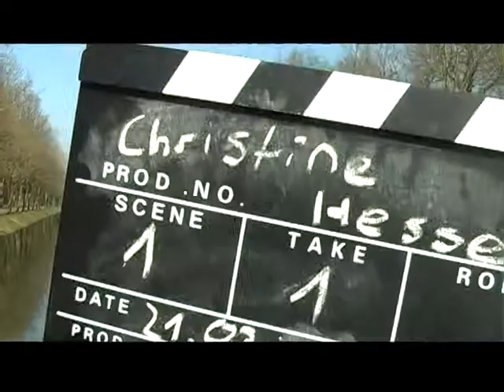Trailer: KasselAssel-PolitikerInnen-Porträt 2012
An einem Projekt zu Kommunalpolitik und Medienpraxis arbeiten SchülerInnen des Lichtenberg-Gymnasiums und des Goethe-Gymnasiums bereits seit fünf Wochen konzentriert in ihrem Politik- und Deutschunterricht. Dabei lernen die knapp 60 SiebtklässlerInnen Mitglieder der Kasseler Stadtverordnetenversammlung kennen, interviewen sie in kleinen Video-Porträts zu ihrem politischen Ehrenamt und stellen die Ergebnisse anschließend für anderen junge Menschen online.
Ob am Schloss Wilhelmshöhe, vor der Orangerie, an der Fulda oder im Rathaus -- seit dem 20. März laufen die Dreharbeiten auf Hochtouren. Elf von 12 geplanten PolitikerInnen-Porträts wurden bereits abgedreht. Harry Völler, Monika Sprafke, Christine Hesse, Petra Friedrich, Kai Boeddinghaus, Frank Oberbrunner, Uwe Frankenberger, Karl Schöberl, Kaja Börner, Dominique Kalb und Bernd Häfner nahmen sich bei ausgezeichnetem Drehwetter Zeit, um an ihren Lieblingsorten politische sowie persönliche Fragen zu beantworten. Anja Lipschik bekommt morgen die Gelegenheit, über ihre politische Motivation, über vielfältige Erfahrungen mit der Kommunalpolitik und auch über Persönliches mit den KasselAssel-KinderreporterInnen sprechen.
Damit die engagierte Arbeit der SchülerInnen auch von anderen angemessen wertgeschätzt und begutachtet wird, werden die Projektergebnisse am 19. April 2012 um 17:00 Uhr im Bürgersaal im Kasseler Rathaus in offiziellem Rahmen der interessierten Öffentlichkeit vorgestellt.
Das aktuelle Projekt der „KasselAssel-KinderreporterInnen" wird von Studierenden der Universität Kassel in Kooperation mit dem jungen Verein „Die Kopiloten e.V. - Politische Bildung im kommunalen Raum" organisiert und durchgeführt. Ziel des aktuellen Projektes ist es, jungen Menschen einen realistischen Einblick in das politische Engagement von KommunalpolitikerInnen zu ermöglichen und das von den Medien vermittelte Bild von PolitikerInnen zu entzerren . „Außerdem sollen die SchülerInnen aber auch über ihre eigenen, informellen Partizipationsmöglichkeiten in der Stadt informiert werden. Sie lernen die Schnittstellen von Beteiligung kennen und werden für politische Mitbestimmung begeistert", erklärt Oliver Emde, Projektleiter und Vorsitzender des Vereins.